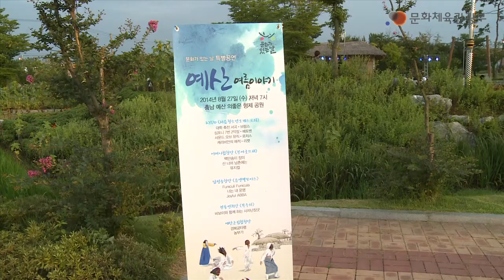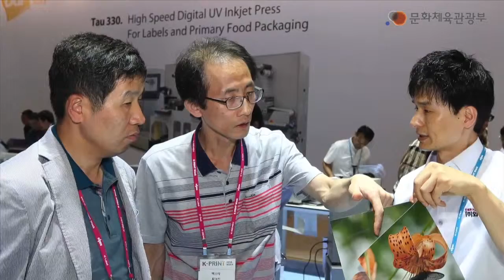현장소식, 문화돋보기 1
문화, 체육, 관광의 현장을 찾아가는 "현장소식, 문화돋보기"를 통해 고궁 야간 개장 정보 등을 확인하실 수 있습니다.